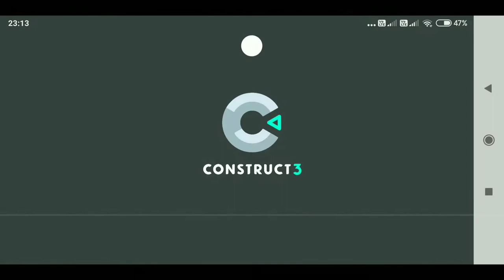Cyber Duck Downtown Level 1-5 | Special agent Cyber Duck | Cyber duck gameplay | Sigog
Cyber Duck Downtown Level 1-5, Special Agent Cyber Duck, Cyber duck gameplay, Cyber duck Walkthrough, Sigog